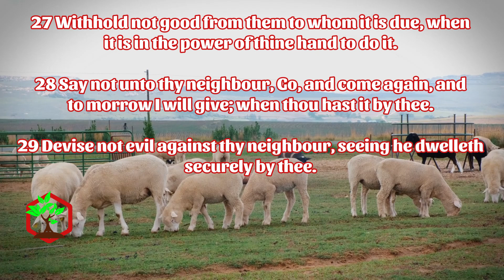Proverbs 3:27-32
📣 There you will find several Bible studies that could be of interest to you 😉